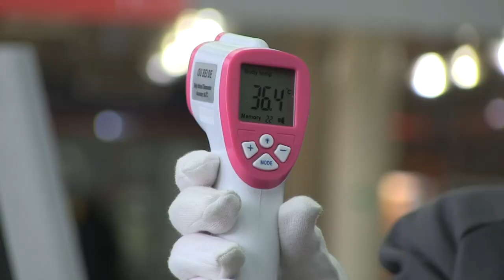Пассажирам вокзала в Саратове измеряют температуру